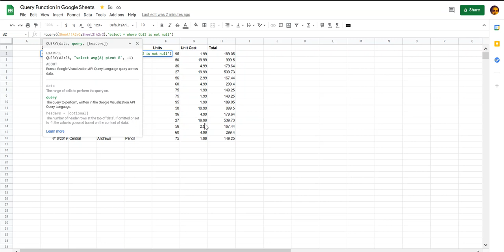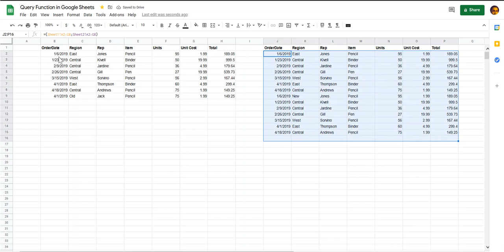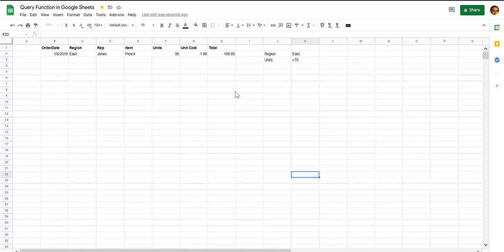Google Sheets Combine Data from Multiple Sheets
Let's learn how to use the Query function in Google Sheets Combine Data from Multiple Sheets Multiple Criteria.

The Query function is one of the most powerful functions available in Google Sheets.
You can use it to combine data from multiple sheets. You can also use it to choose a subset of the combined data meeting certain criteria.

On this first sheet here, I have some partial data containing sales data for sales representatives belonging to different regions, along with the dates and the number of units sold. On the second sheet, I have copied the data and changed only the first item so that you know the data is coming from this sheet when I combine it.

If you remember, in a previous video, I showed you how you can combine data by using the array notation using curly braces and providing semicolons to indicate that the data from the different sources needs to be placed in different rows.

But you’d want your combined sheet to be dynamically updated to reflect any changes in the data in your source sheets. That’s where the query function comes in.

Let’s first look at a basic application of the query function.

We’ll use our previous array notation but this time place it inside the query function.

This works but whenever your data gets updated, it's a problem. The updated data won't show up.

This channel focuses on the mindset and tools you require to excel at your work, be it in the workplace or in your life. We have over 200 videos on Excel and 30 on Power Query.